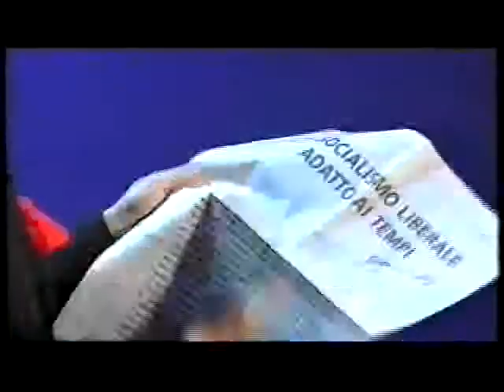Daniele Luttazzi jokes su Galapagos e su Craxi (Satyricon 2001)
Daniele Luttazzi jokes su Galapagos e su Craxi (Satyricon 2001 - puntata 3)